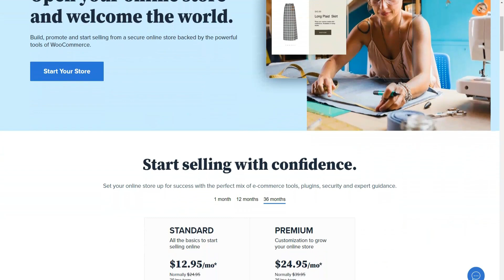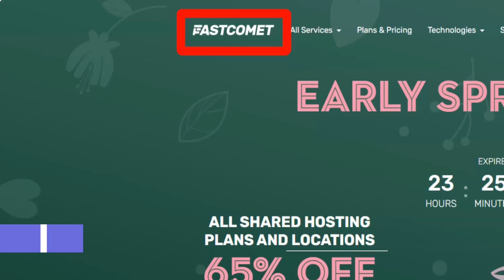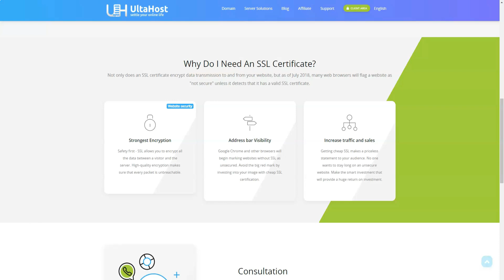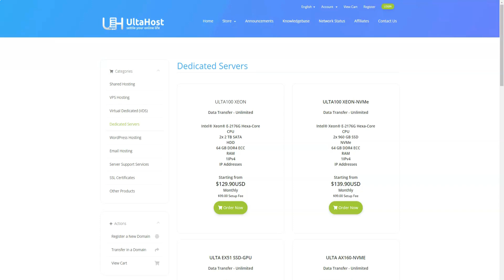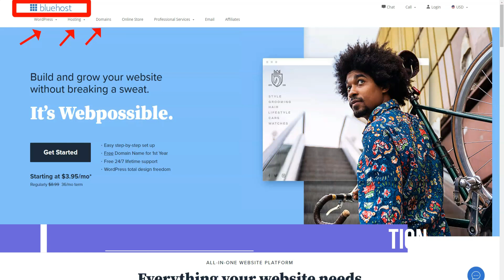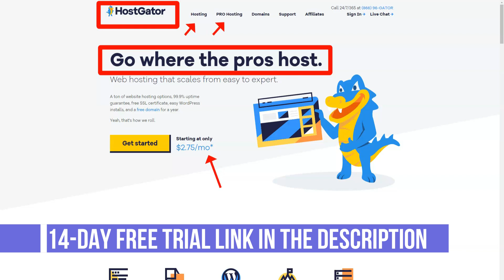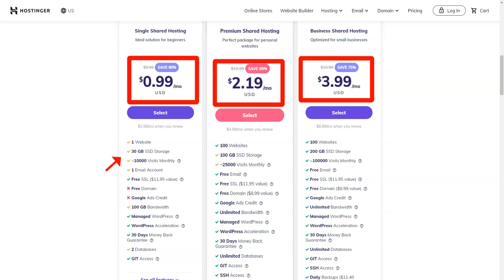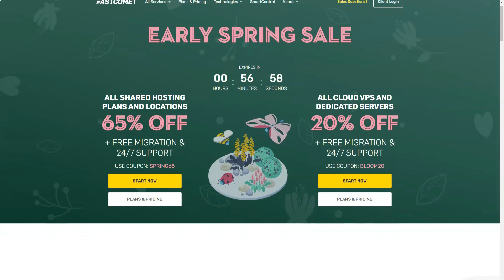TOP 5 Best Web Hosting Providers in 2021 🔥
Hi, do you know which web host is the best in the Best Web Hosting category and how to choose the best web hosting provider for your business?  It depends on the type of web hosting you need, the nature of your business, the scalability required, and the type of support you need.  To help you with that, we have prepared this video and checked over 140 web hosting providers - and their number is growing all the time.  We've highlighted the Top 5 best web hosting providers 2021. Let's not waste time, take a close look at the screen we're getting started!